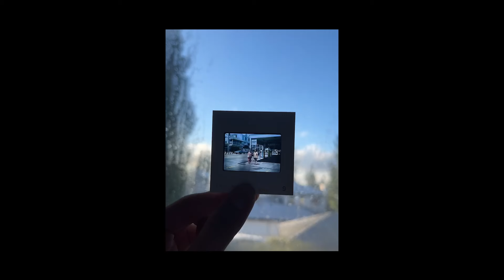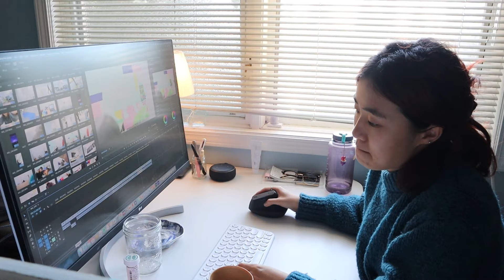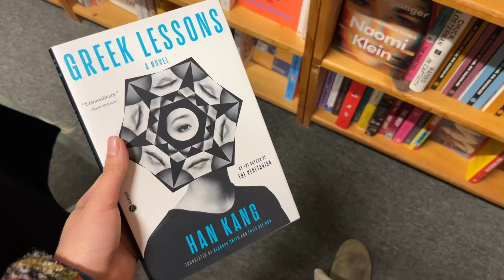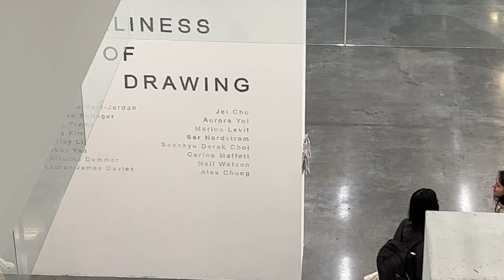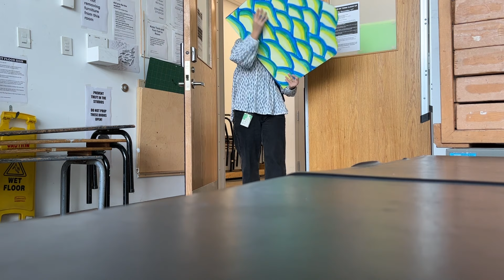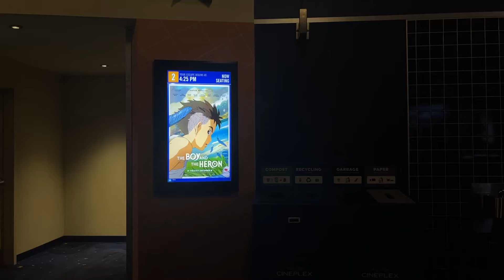december days: how an artist spends her winter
I read some books, drank coffee, visited the yarn store, changed my sleeping schedule and watched the new Hayao Miyazaki film.

🦋faq🦋
age: 24
location: vancouver, canada / seoul, korea
camera: canon m100, iPhone 13, and GoPro
editing: adobe premiere pro